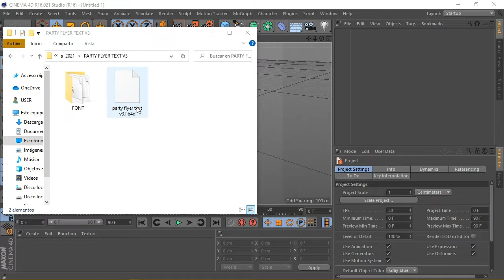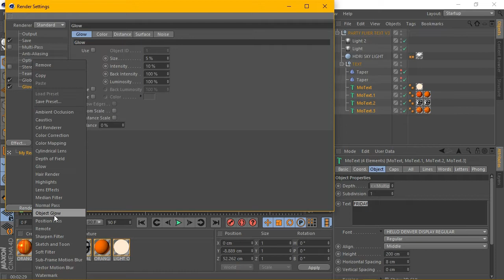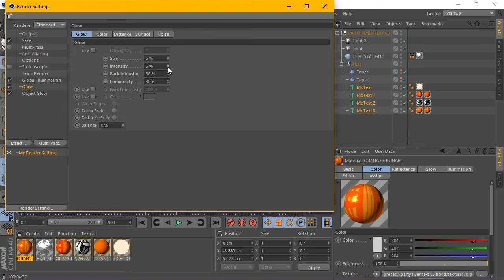Purchase Party Flyer Text V3 - Cinema 4D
Purchase